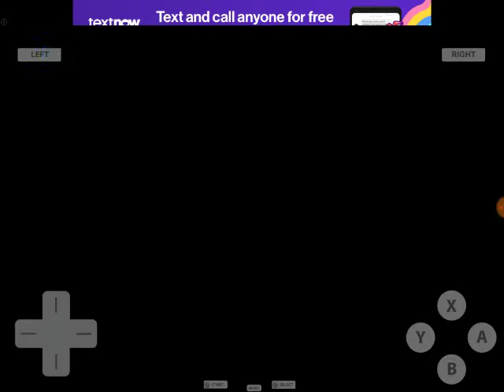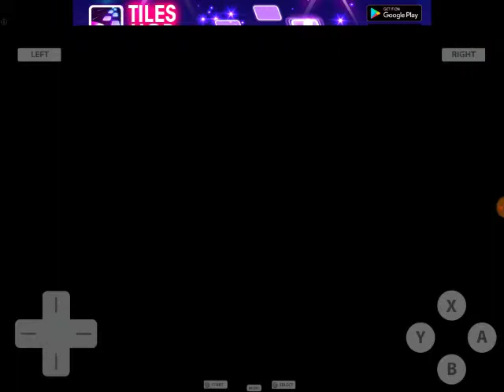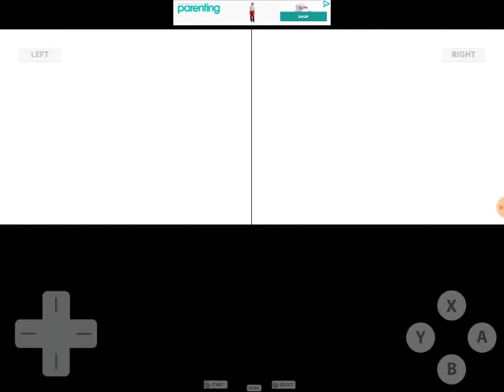Pokemon HeartGold Episode 14 - Burned Tower